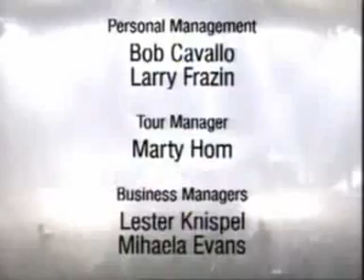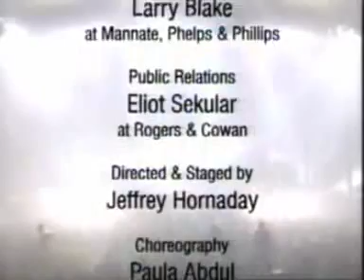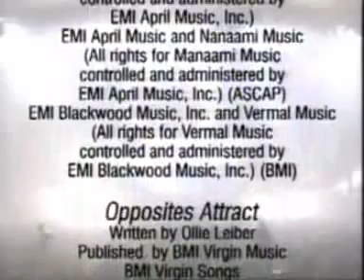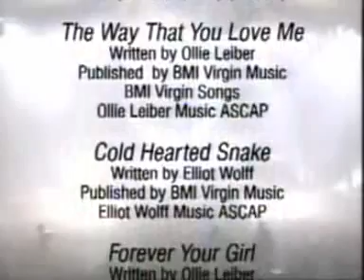Paula Abdul - Forever Your Girl (Live From Yokohama Japan)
paula abdul from her 1991 under my spell tour in japan